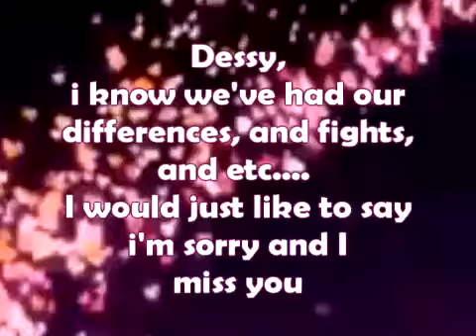Sorry Dessy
:[ i miss chu